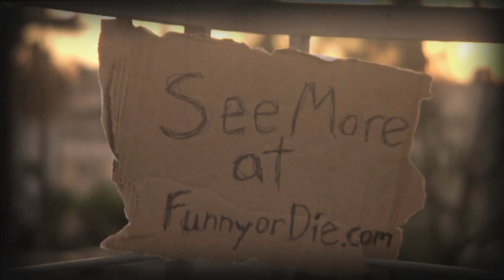First Look: Ultimate Teaser Trailer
Comedy Bang Bang brings you the ultimate teaser trailer for the summers biggest blockbuster. See it all unfold June 8th, 2012 on IFC.